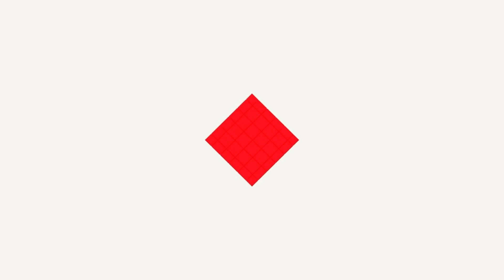Pak Yusof DTM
A new series on "Global Toastmasters" - Today, we listen to Yusuf Chandra DTM, a member of Maranatha Toastmasters Club (Bandung, Indonesia), one of the most polished speakers I know, who has won multiple awards at contests.